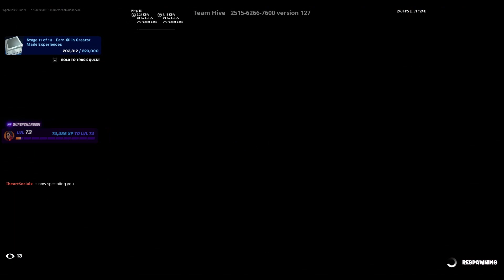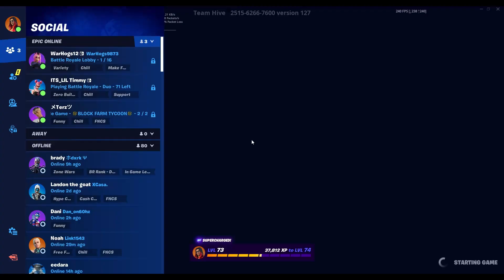Playing Box PVP in Fortnite!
playing fortnite